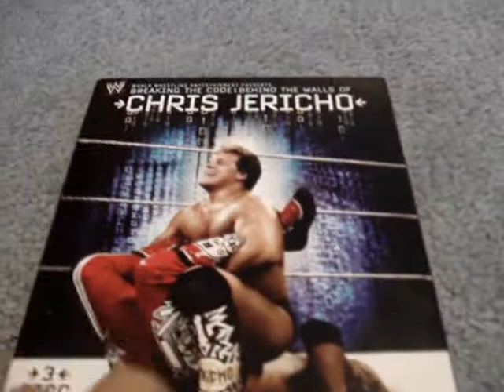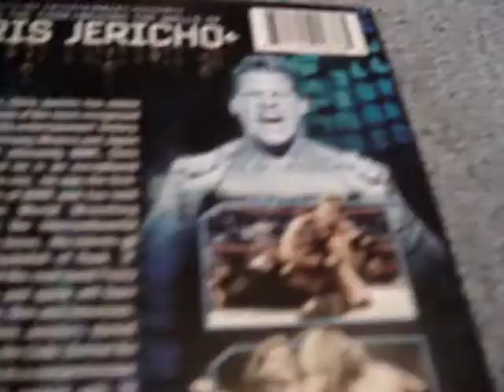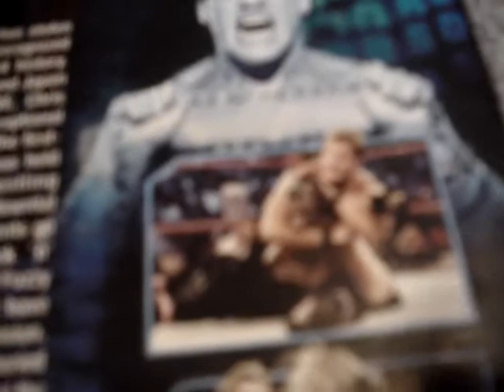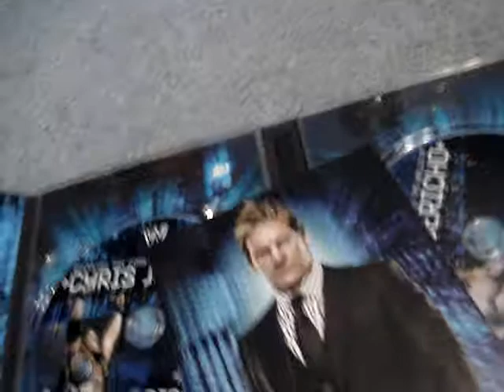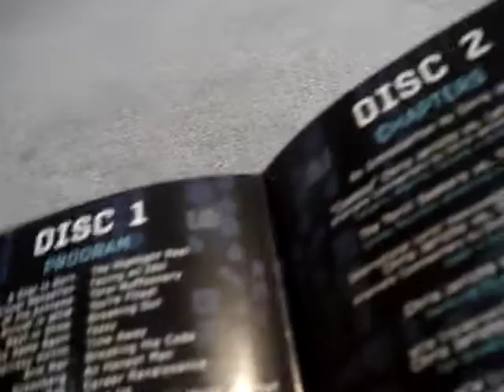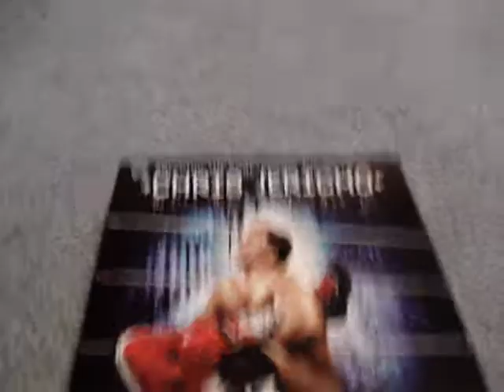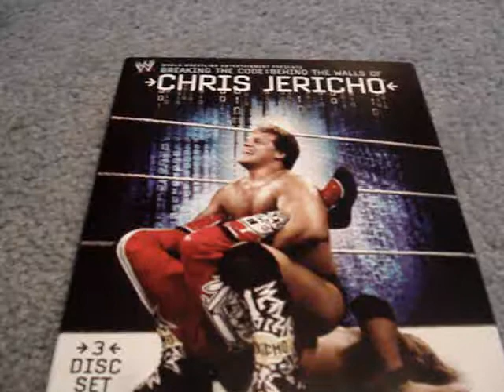wwe chris jericho dvd review(last vid of 2010!)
this is my last video of 2010 i hope u wil enjoy!:)